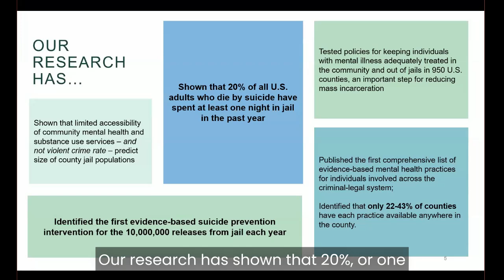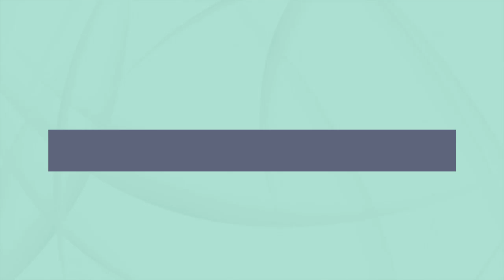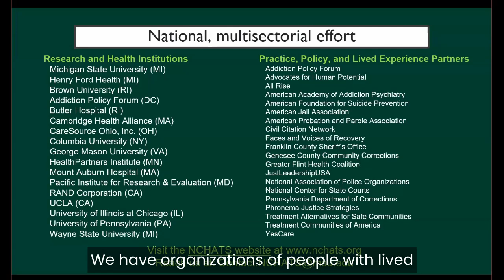Addressing Suicide Among Individuals in the Criminal Legal System